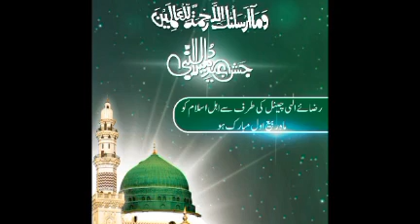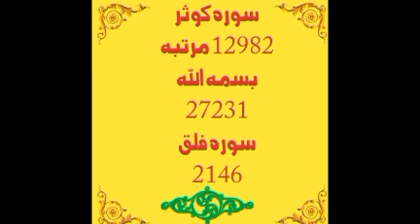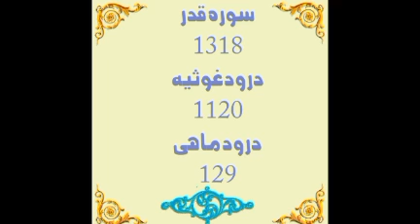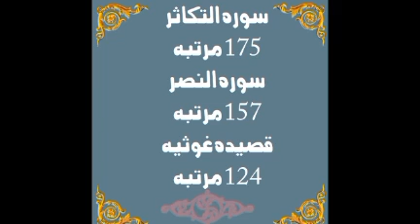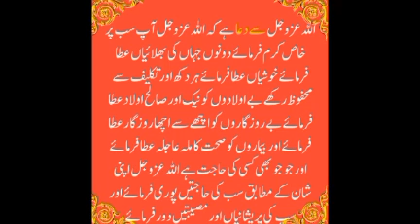Esal e Swab ka Tarika | ایصال ثواب کثیر تعداد میں سب کے لئے اور جو آمین کہے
esal e Swab ka Tarika   ایصال ثواب کثیر تعداد میں سب کے لئے اور جو آمین کہے @Raza e Ilahi 786

*🌹درود پاک🌹*

*ایک ارب8 کڑوڑ7 لاکھ*

*Aik arb7karoor78lakh*

*🌹قران پاک🌹*
*1100*

*🌹 پہلا کلمہ 🌹شریف20 لاکھ62ہزار778🌹*

*2062778*

*🌹آیت کریمہ🌹20لاکھ🌹*
*200000*

*🌹سوریسین🌹گیارہ لاکھ گیارہ ہزارآٹھ سو 37🌹*
*1111837*

*🌹مختلف تسبیحات🌹*

*7لاکھ 61ہزار560*
*761560*
*🌹قران پاک🌹*
*1100*

*🌹استغفراللہ🌹*
*2لاکھ68ہزار380*
*268380*

*🌹یا سلام*🌹
*97140*

*🌹حسبنا اللہ و النعیم الوکیل🌹*

*16900*

*🌹درود تنجینا🌹*
*44864*

*🌹سورہ رحمن🌹*
*21264*

*🌹الحمدللہ🌹*

*87000*

*🌹سبحان اللہ🌹*
*18000*

*🌹یا حی یاقیوم🌹*
*13200*

*🌹سورہ ملک🌹*
*12190*

*🌹سورہ مزمل🌹*
*10891*

*🌹درود ابراہیمی🌹*
*11027*

*🌹مکس اذکار🌹*
*2500*

*🌹درود لکھی🌹*
*1292*

*🌹درود ناریہ🌹*
*1620*

*🌹ایت الکرسی🌹*
*1475*

*🌹سبحان اللہ و بحمدہ🌹*
*11000*

*🌹اللہ اکبر🌹*
*15800*

*🌹سورہ کوثر🌹*
*12982*

*🌹بسمہ اللہ🌹*
*27231*

*🌹سورہ فلق🌹*
*2146*

*🌹سورہ فاتحہ🌹*
*2401*

*🌹سورہ الناس*🌹
*2001*

*🌹اللہ🌹*
*2700*

*🌹سورہ قدر*🌹
1318

*درود غوثیہ*🌹
*1120*

*🌹درود ماہی🌹*
*129*

*🌹درود اکبر🌹*
*Beshmaar*

*🌹یا باری🌹*
*1100*

*🌹تیسرا کلمہ🌹*
*913*

*🌹تسبیح ملکہ🌹*
*350*
*🌹سپارے*🌹
*115*

*🌹یاغفار اغفرلی ذنوبی🌹*
*600*

*🌹سورہ فیل🌹*
*347*

*🌹سورہ قریش🌹*
*317*

*🌹سورہ کافرون🌹*
*342*

*🌹سورہ لھب🌹*
*297*

*🌹سورہ التکاثر🌹*
*175*

*سورہ النصر*
*157*

*🌹قصیدہ غوثیہ🌹*
*124*

*🌹سورہ التین🌹*
*105*

*🌹سورہ والضحی🌹*
*Beshmaar*

*🌹رضویہ درود🌹*
*Beshmaar*

*🌹سورہ الم نشرح🌹*
*Beshmaar*

*🌹سورہ قارعہ🌹*
*Beshmaar*

*🌹سورہ الشمس🌹*
*Beshmaar*

*🌹سورہ والضحی🌹*
*Beshmaar*

*🌹سورہ عصر🌹*
*beshmaar*

*🌹سورہ دخان🌹 سورہ جمعہ🌹*
*🌹سورہ فجر🌹*
*Beshmaar*

*🌹درود اکبر🌹*
*Beshmaar*

*🌹نادعلی🌹 الباقی🌹  👌🏻🌹سورہ واقعہ🌹 سورہ دخان  🌹 سورہ نبا  🌹سورہ مریم  🌹سورہ قلم🌹*
*Beshmaar Beshmaar* *Beshmaar Beshmaar*
*🌹دعاۓ مغنی🌹 اور ✨🌹مختلف ذکر اذکار🌹  🌹مختلف درود مختلف دعا🌹* *اور مختلف پڑھائیاں  ماشاء اللہ بے شمار بے شمار🌹*

*🌹اللہ عزوجل اسکی سب کو برکتیں اور فضیلتیں عطا فرماۓ آمین🌹*

💞Surat muzamil💞750😍
💚Chram kalma🤍100🍀
💗Naad ali 💗100🌹
💞Soum kalma💗 613🍀
🌹Darood ibraheem💞5637🍀
Sourt - Ul- qdar💗1689❤️
Sourt fatiah💞1397🌹
Aiyt -Al- kursi❤️622💗
Surat - ul- Naas🍀1725💞
🍀Surat - ul- flak🌹2534💚
Surat kansor💞8165💗
Surat - ul - ikhlaas🍀13763💗💗
Darood tanjeena🌹4666
Darood Nadiya 💖7620💖
Surat inftaar💕114💕
Darood likhi🌷1292🌷
Darood taaj🌹252🍀
Ahed Nama💖150💖
Surat - Ul - NBA 07🤍
Surat - Ul - rehman 🌹10164
🍀Surat mulak💚1156💚
🌹🌹Bismillah 16231🌹🌹
Surat kehaf💚01🌷
Surat jummah4💖
Surat kafroon 12💖
Surat Teen🌷70🤍
Surat mariyam 3🍀
Surat qlam 1💞
Surat Muhammad 2💕
Surat waqiya 7🌷
Hasbi Allah -la- ilah- Allah twaqal - tu- wahowah rabularsh -Al- Azeem 12
💚💚 darood akbar  02🌷
Dozakh say azadi ke Duwa 🤲400
 Ya Salmu 41870
🤍Surat fajar💚01💖
Aiyat kareema 10🍀🍀
🥰Suparay🥰
*اللہ عزوجل ہر ایک کی جائز حاجات پوری کرے سب کے نامہ اعمال میں نیکیوں کا خوب اضافہ کرے آمین نبی اکرم ﷺ کی شفاعت نصیب ہو آمین انکے ہاتھوں اب زمزم پینا نصیب ہوآمین*
*السلام علیکم و رحمت اللہ تعالٰی و برکاتہ*

♥️(ایک کروڑ پچیس لاکھ درود پاک)♥️

*1 CRORE 25 LAKH DUROOD PAAK*

♥️(ایک سو پچیس قرآن پاک)♥️

*125 QUR'AN E PAAK*

*♥️SUARH IKHLAAS: 9,001 ♥️*

*♥️SURAH KAUSAR: 3,100 ♥️*

*♥️SURAH FATIHA: 1,105 ♥️*

*♥️SURAH FALAQ: 1,000 ♥️*

*♥️SURAH NAAS: 1,000 ♥️*

*♥️SURAH KAFIROON: 1,000 ♥️*

*♥️SURAH YASEEN: 300 ♥️*

*♥️SURAH MUZZAMMIL: 109 ♥️*

*♥️SURAH MULK: 77 ♥️*

*♥️SURAH RAHMAN: 16 ♥️*

*♥️SURAH WAQIAH: 5 ♥️*

*♥️SURAH JUMU'AH: 3 ♥️*

*♥️SURAH FAJAR: 9 ♥️*

*♥️SURAH NABA: 5 ♥️*

*♥️SURAH SAJDA: 5 ♥️*

*♥️SURAH NOOR: 1 ♥️*

*♥️AYAT AL-KURSI: 1,250 ♥️*

*♥️AYAT E KARIMAH: 3,200 ♥️*

*♥️QUL SHAREEF: 11 ♥️*

*♥️KALMAH: 1,37,951 ♥️*

*♥️ISTAGHFAAR: 16,626 ♥️*

*♥️SUBHAN ALLAH: 14,500 ♥️*

*♥️ALHAMDULILLAH: 13,100 ♥️*

*♥️ALLAHU AKBAR: 11,900 ♥️*

*♥️BISMILLAH: 2,099 ♥️*

السلام علیکم ورحمتہ اللہ وبرکاتہ رضائے الٰہی چینل ویب سائٹ اپلیکشن ان سب کا ساتھ دل سے دیں پلیز یہ سب آپ کا اپنا ہے کسی کا کچھ ذاتی نہیں پلیز دل سے اور ایمانداری سے پرسنلی طور پر اپنا ذاتی سمجھ کر محنت کریں خود بھی فائدہ حاصل کریں اور دوسروں کو بھی شامل کریں پلیز محنت کریں اللہ تعالیٰ کی رضا کے لئے اور آپ کی محنت نظر آنی چاہئے جزاک اللہ خیرا کثیرا کثیرا